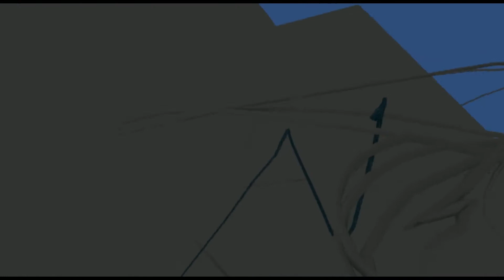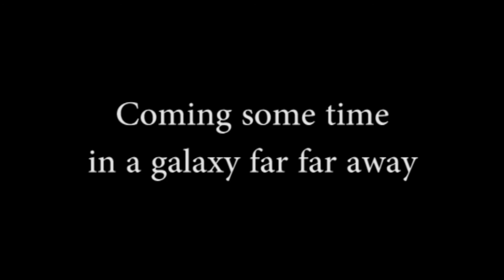Fear Simulator Trailer 2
The award winning developer behind "Yolo the game" has announced their next game in their award winning series Swag.

The game will be released sometime in the near future.

11/10 - IGN